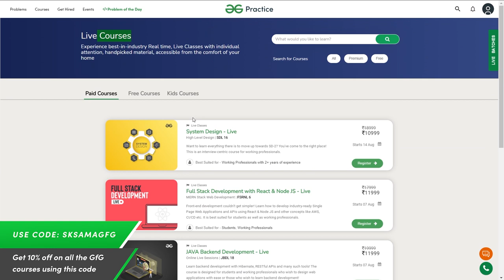D. Backspace | Codeforces Harbour Space Scholarship Contest 2021-2022 ( Div. 1 + Div. 2)